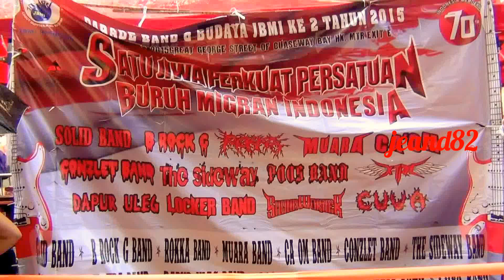JENGAH ~ POOS BAN ~ PARADE BAND BMI HONGKONG KE 2 (JEAND82)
depan mtr exit e causeway bay hongkong 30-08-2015